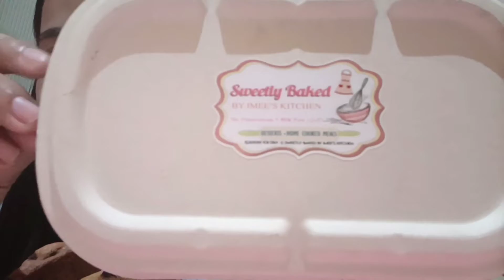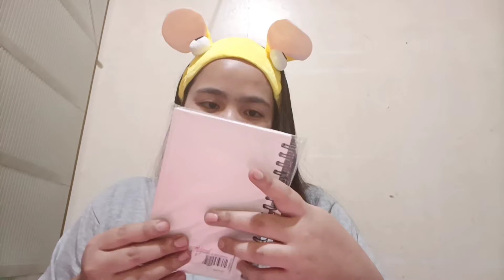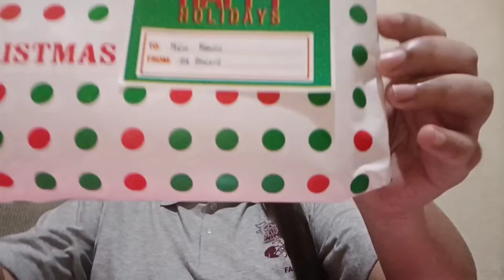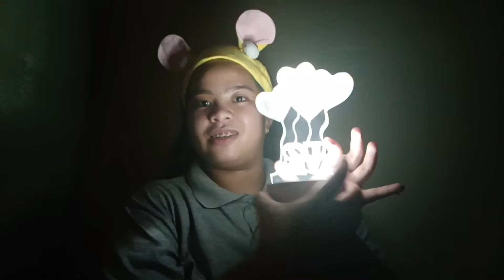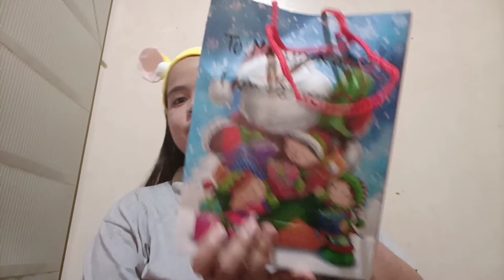1st Vlog: Unboxing Christmas Gifts🎁💕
This is my first vlog, Christmas gifts from my students, their parents, and my colleagues.💕